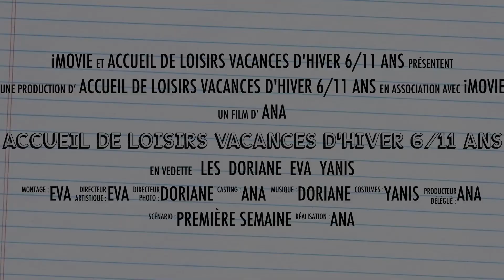Accueils de loisirs 6-11 ans - Vacances d'hiver 2019 (1/2) / Centre Audrey Bartier